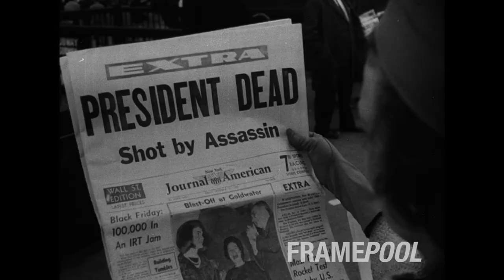John F. Kennedy Assassination 1963 - Stock Footage Newsreel | Framepool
This video is an original newsreel of November 1963 about the Assassination of John F. Kennedy in Dallas, Texas. The scan in full HD was made by Framepool.